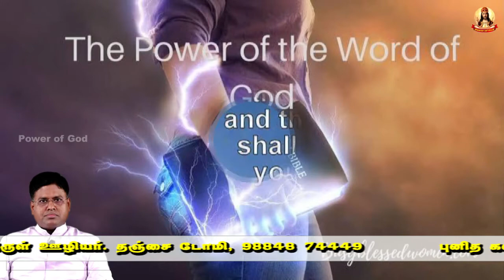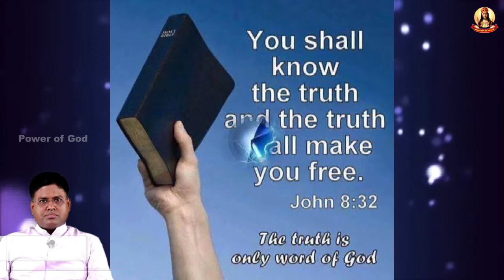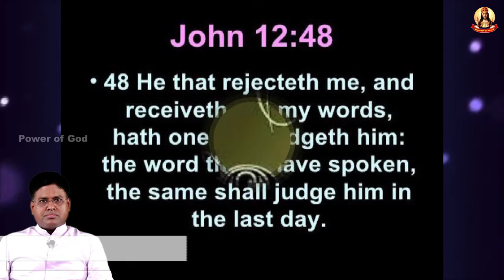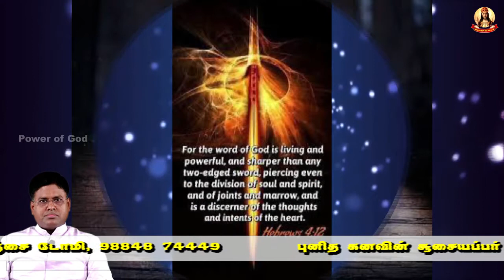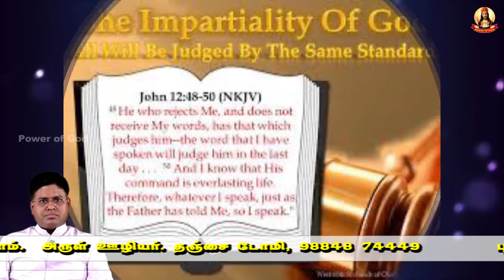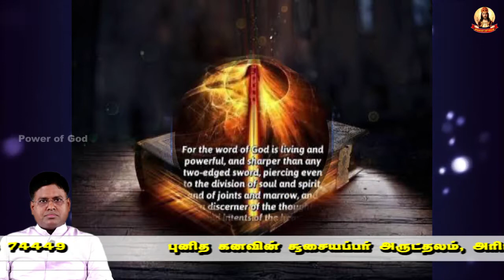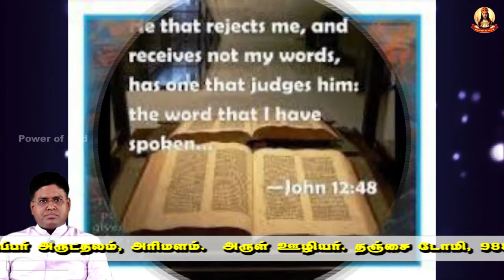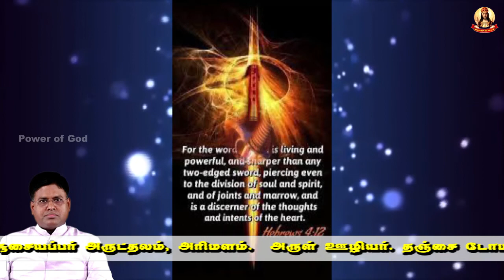நமக்கு இறுதித் தீர்ப்பளிக்கப் போவது இயேசுவா? இறைவார்த்தையா? (யோவா 12:48) Rev. Fr. DOMI